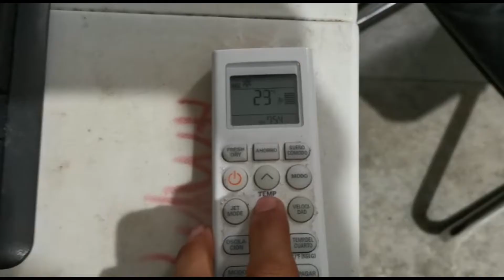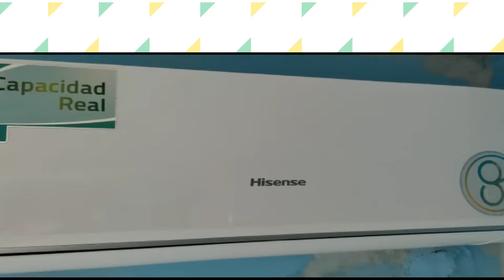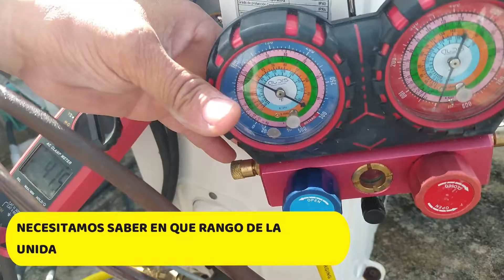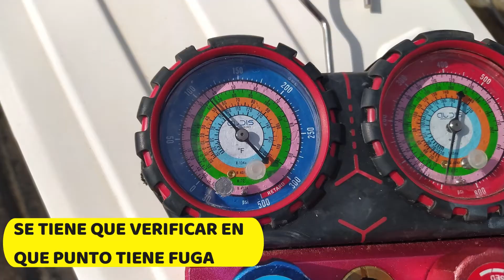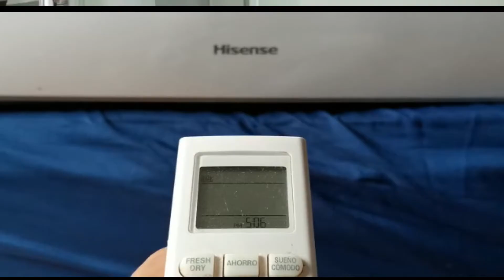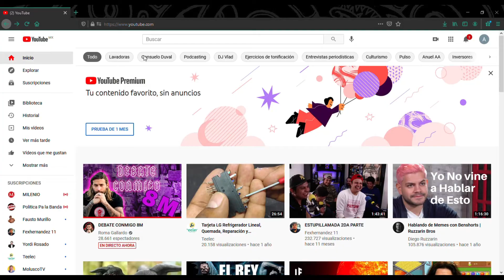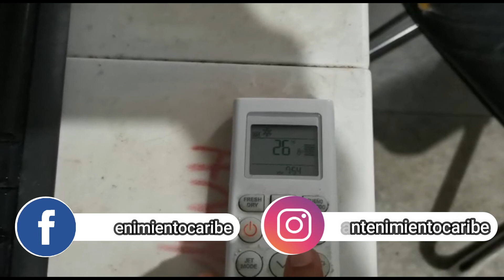❌CODIGOS de error de MINISPLIT MABE💥/FALLAS y errores COMUNES en los minisplit MABE(EXPLICACION)😱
Los equipos minisplit mabe son muy comerciales hoy en día , por muchos factores es por ello que hacemos este video con los codigos de error de minisplit mabe , para poder definir que significado puedan tener, y saber que hacer cuando en un equipo se presente